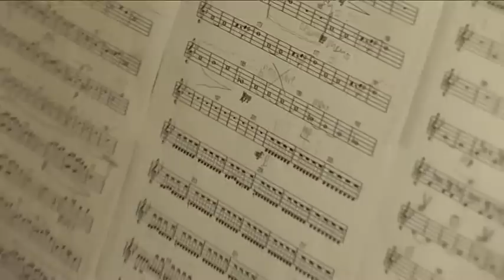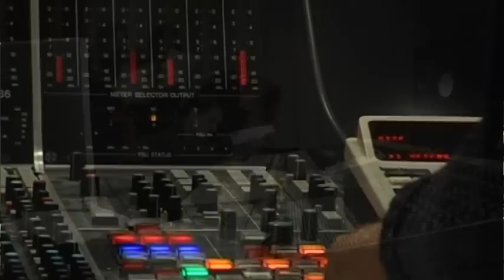Quaidoz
Recording Sessions of the Quai d'Oz, music from Adrien Vauthey, Frédéric Perrier & Sébastien Bréguet